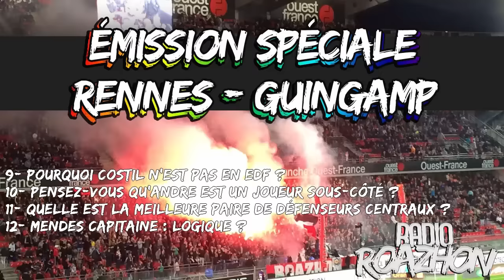[Radio-Roazhon] EMISSION SPECIALE | RENNES - GUINGAMP